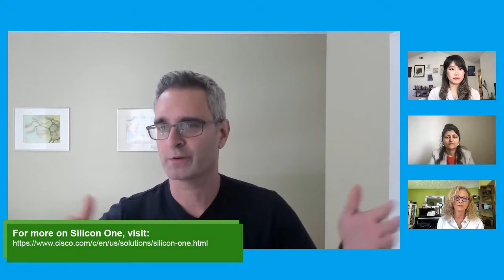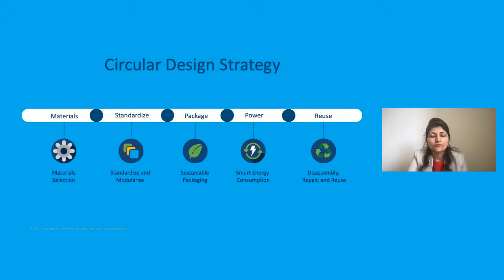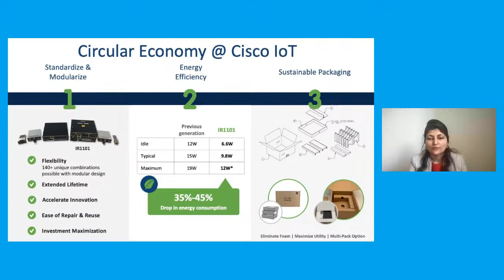CiscoChat Live - Addressing the Climate Crisis: How Cisco Technology Can Help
An InclusiveFuture will not be possible unless we care for the planet we all share. Climate change is one of the most critical and complex challenges humanity faces. We will explore how Cisco is addressing ClimateChange by improving the energy efficiency of our products and enabling our customers to reduce their carbon footprints with our products and solutions.